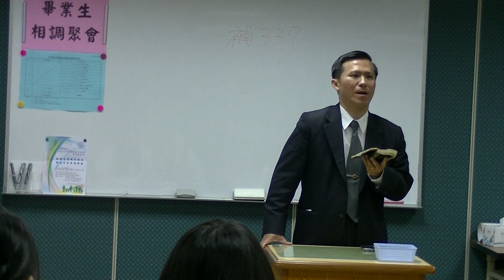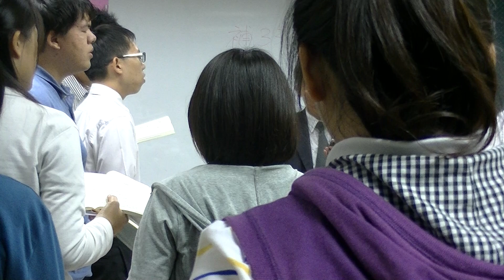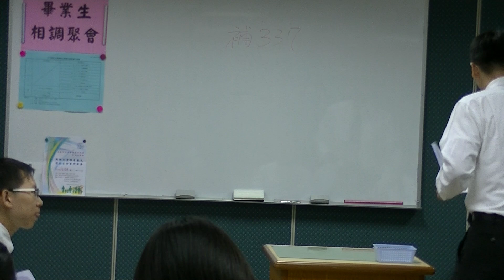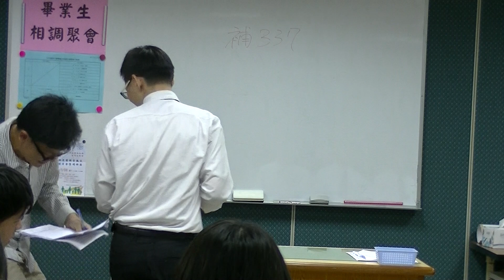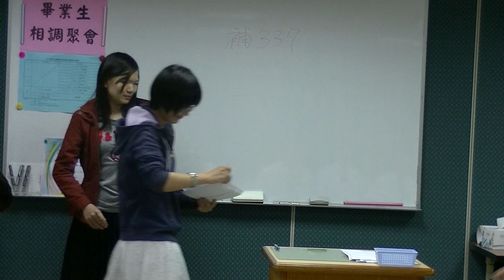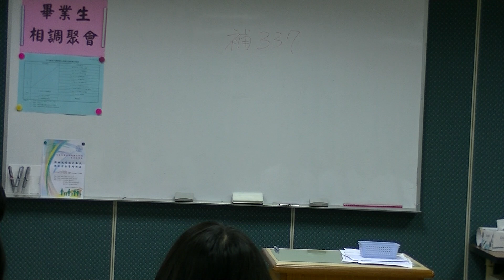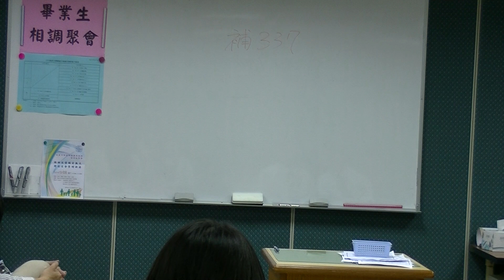高屏大專畢業生聚會-奉獻